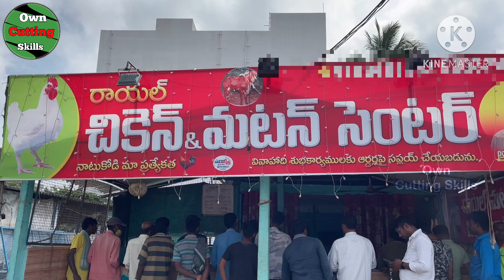Black Goat Head Cutting | Fresh Live Goat Head Cutting Skills | Own Cutting Skills